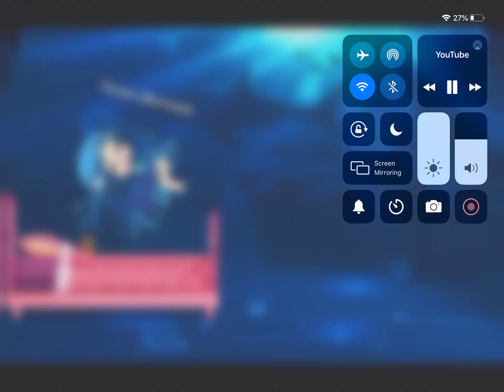Mermaids and Elf’s are not meant to be together ep 1